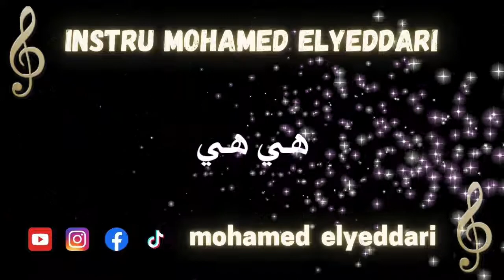Cover Instru Remix | Haja El Hamdaouia - Hiya hiya | الحاجة الحمداوية - هي هي